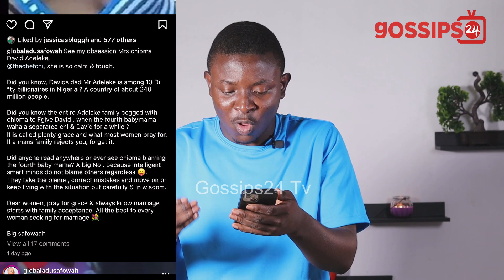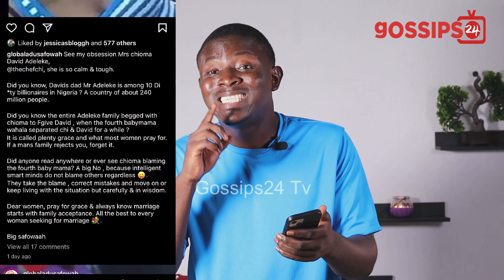Adu Safowaa F!re Minalyn Over Break Up With Zionfelix & Adobea Begs Afia Schwar After In$ults